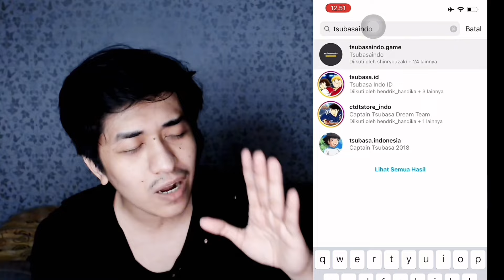REVIEW NEW ISHIZAKI! STANDFIRM + AUTOINTERCEPT = OP! THIS ISHIZAKI SUPER BROKEN